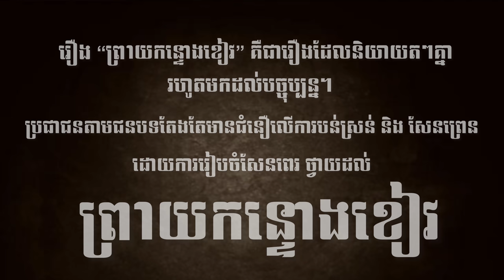Peypeydy Team - ព្រាយកន្ទោងខៀវ ភាគ០១ (English Subtitles)